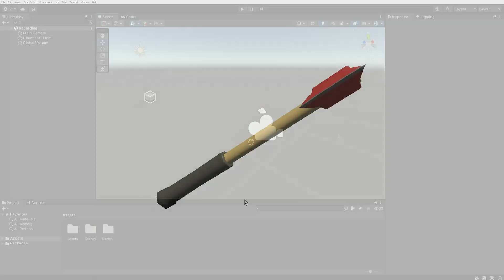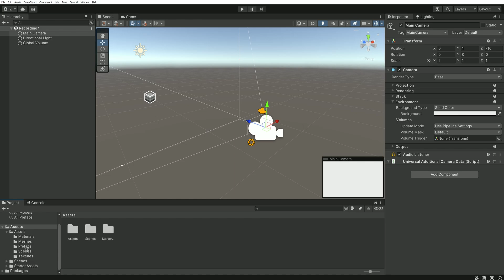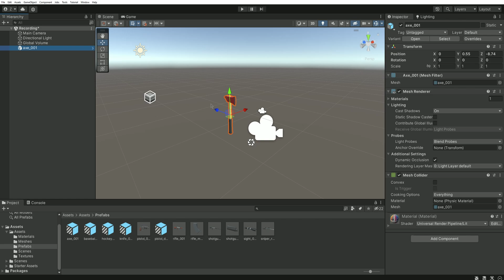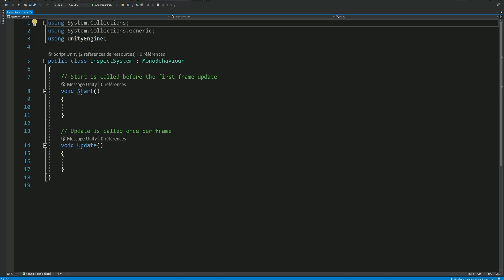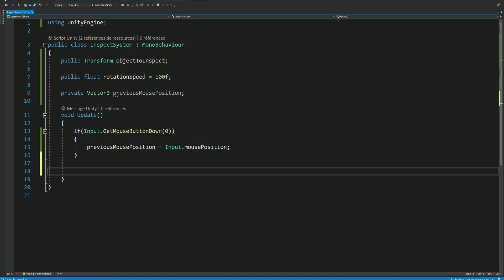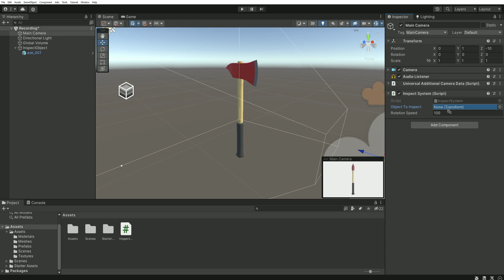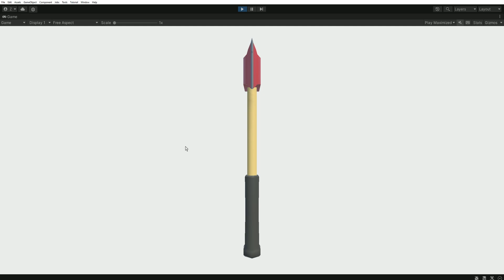How to make an Inspect System in Unity (CS2, Valorant, Resident Evil, ...)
In this tutorial, I’ll walk you through the process of developing a 3D object inspection system in Unity, similar to the ones seen in games like Counter-Strike, Valorant, and Resident Evil. You’ll learn how to interact with objects in a 3D environment, rotate them and inspect them from every angle.

This feature is perfect for inventory systems, puzzle-solving mechanics, or simply adding more interaction to your game! 🚀

What you'll learn:
- Setting up a 3D object interaction system.
- Scripting object rotation functionality.
- Implementing camera controls for a smooth inspection experience.

Whether you're building an FPS, adventure, or puzzle game, this tutorial will help you create an immersive experience for your players !

Chapters :
0:00 Introduction
0:38 Demonstration
0:50 Scene Setup
2:54 Inspection System Script
6:56 Final result
7:16 Bonus example
7:37 Thanks !